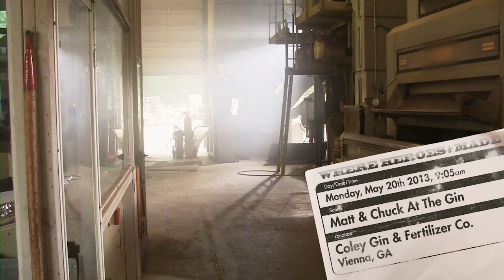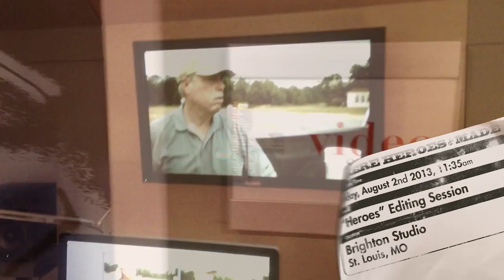Where Heroes Are Made - Making of the Video